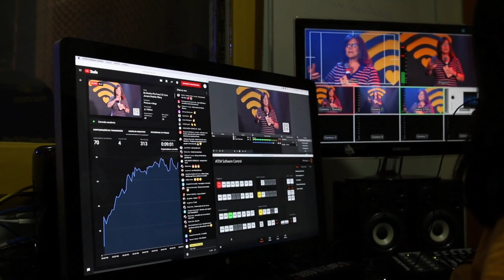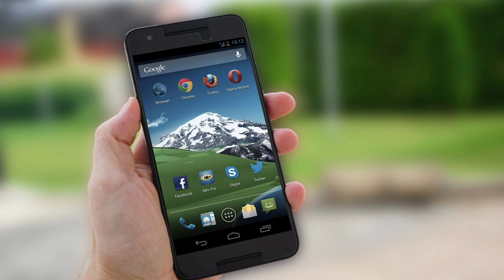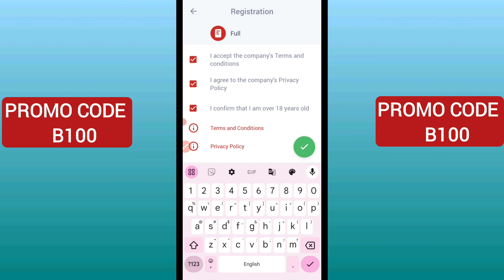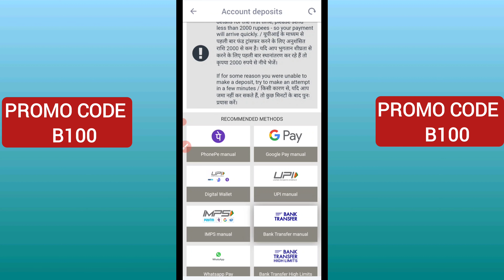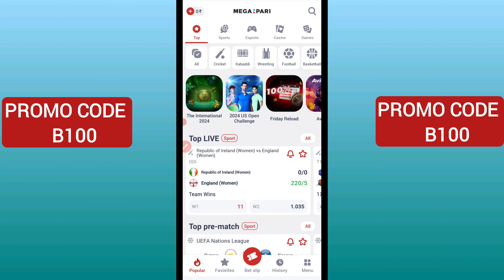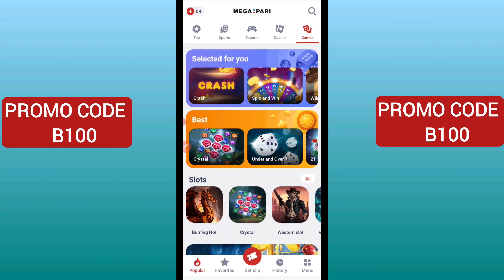megapari promo code | megapari promo code 2024 | megapari promo code for registration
Use Promo code - B100
GET 120%Free bonus
Note - promo code validity lifetime and all countries

🛑your question ❓
1. megapari promo code
2. megapari promo code 2024
3. megapari promo code for registration
4. megapari promo code B100
5. megapari promo code free bet
6. megapari promo code bonus
7. megapari promo code today
8. megapari promo code use kaise kare
9. megapari promo code telgu
10. how to use megapari promo code
11. megapari promo code kya hai
12. how to create megapari account
13. megapari promo code account verification
14. megapari promo code k sath account
15. MEGAPARI PROMO CODE
16. Megapari promo code